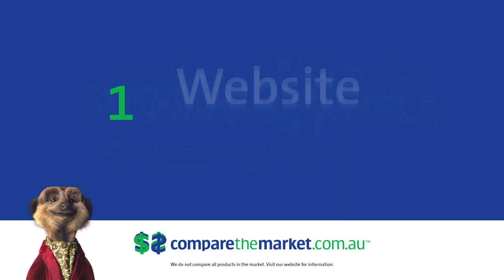Compare The Market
Todd Levi, Voice Over Artist